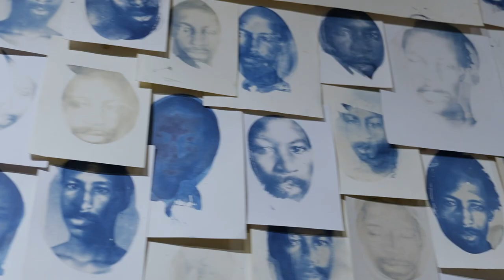“WHAT’CHU LOOKING AT? WHO YOU SPEAKING WITH?” A GAZING ALL ROUND | Exhibition Promo | 2022/2023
The continent known as Africa is a complex, intricate and unfathomable entity. There has always been this futile quest, particularly in the west, to totalize Africa. We are adequately informed, especially through the work of the multitude of creatives that operate from Africa and her Diaspora, that it is impossible to do so. So, in what ways are contemporary African artists expressing their many lived realities across a continent made up of fifty-four (54) countries in this current experience?

With what materials, media, techniques and technologies are their ideas being wrought into objects, situations and complex aesthetic propositions? What, in terms of globality, constitutes our collective becomingness and imagination in the recent experience of the world? This exhibition proposes an investigation of some of the possible responses to the above-stated questions in a variety of novel and audacious forms. The first part of the title: “What’chu Looking at? Who you Speaking with?” bears a similar sense of audacity and daring. Even though it sounds accusatory, it is not. What is intended is a provocation towards reflexivity. The second part, A Gazing all Round suggests that the erstwhile othering gaze is now shared all around, such that there is neither any subject nor object. What we have now is a common sphere of looking back and forth. What this two-way, or indeed, poly-reciprocal gaze yields cannot be pinpointed. It is something that is immanent. We all live to learn what it becomes. This is an exhibition of contemporary Art from an intricate entity.

ARTISTS

Akwasi Bediako Afrane (Ghanaian)
Blick Bassy (Cameroonian)
Christian Guerematchi (Slovenian – Dutch)
Dereje Shiferaw (Ethiopian)
Eric Gyamfi (Ghanaian)
Patrick Tagoe-Turkson (Ghanaian)
Priscilla Kennedy (Ghanaian)
Nelago Shilongoh (Namibian)
Tracy Naa Koshie Thompson (Ghanaian)